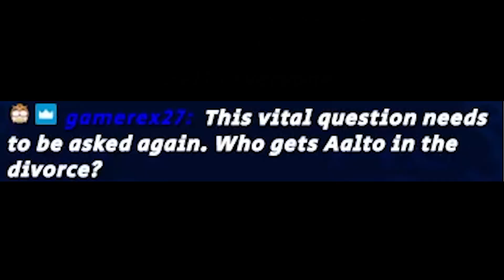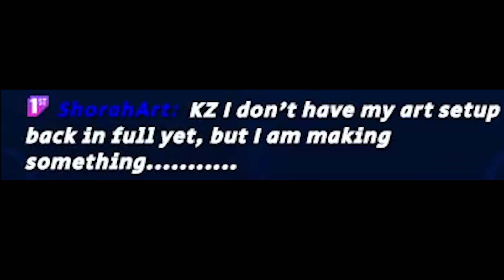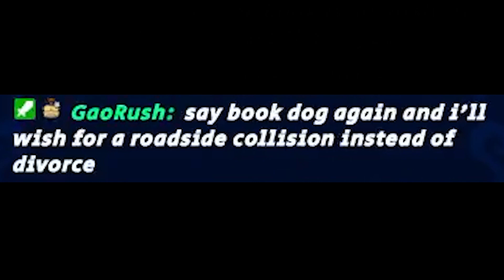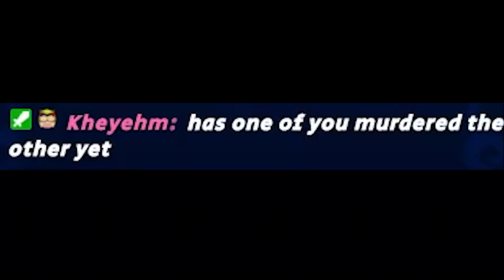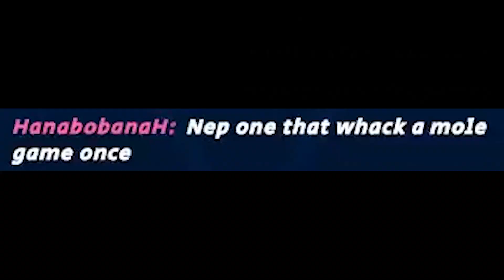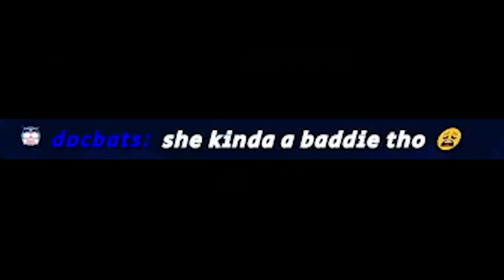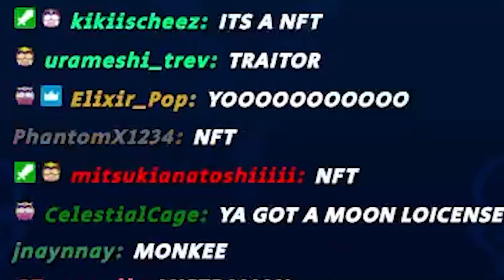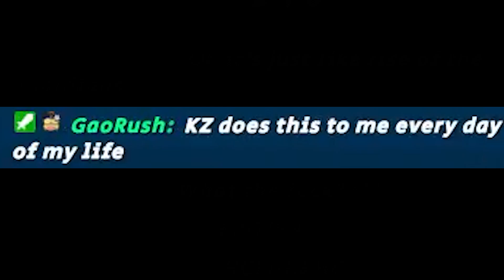Getting Divorced Unlocks Double Jumps | It Takes Two (Part 1) | The KZXcellent Supercuts